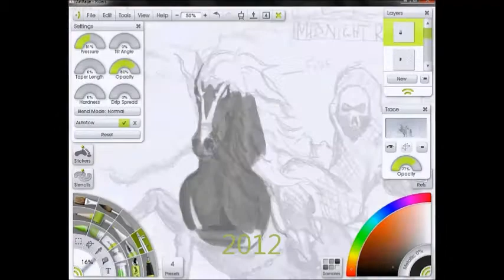Vermin Art 2005 - 2012 Art and Animation Portfolio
A selection of artwork from 2005 to 2012 as a portfolio of animation and artwork.  Vermin Art - Pobb